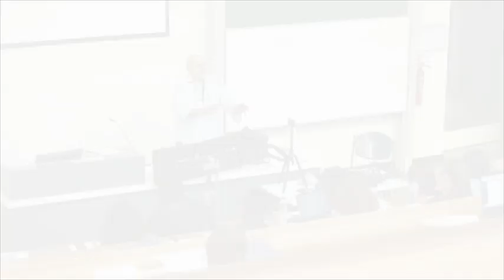Top Tips For Mobile Journalism - Ivo Burum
For journalists to produce multimedia reports from the field used to require so much equipment it would fill the back end of a car. Today, digital technology enables reporters to produce state-of-the-art audio and video with little more than a smartphone and a bag of supporting gear.

Dubbed mobile journalism, or mojo, these production techniques can moreover be used nearly anywhere on the planet. GIJN turned to Ivo Burum a pioneering mobile journalism trainer and lecturer, for a look at the unique opportunities this offers the world’s investigative journalists.

Here you can find information on various aspects of mobile journalism